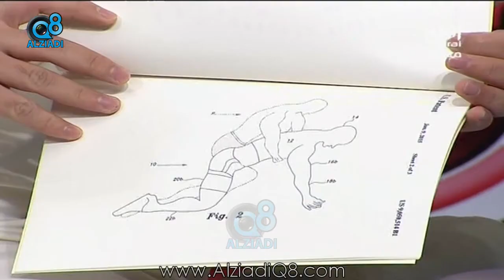برنامج (رايكم شباب) يستضيف المخترع “عبدالله ميرزا” عبر قناة الراي